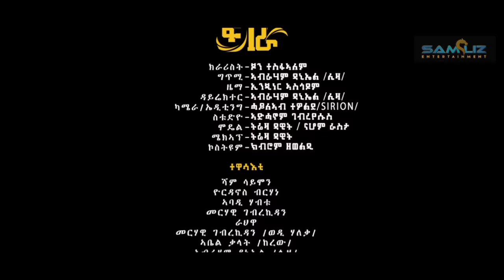New Eritrean Music 2022 - fgra (ፍግራ) gaeda ጋዕዳ,